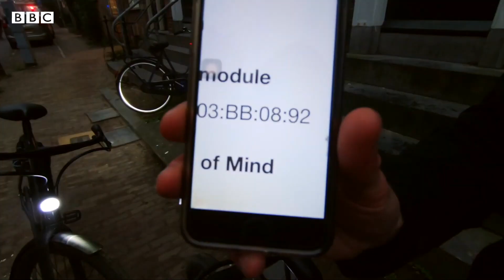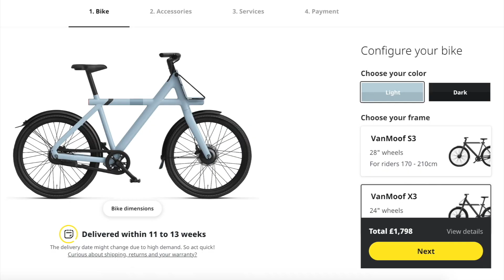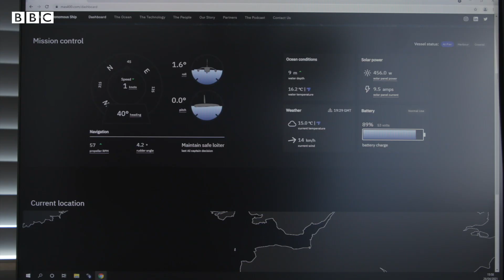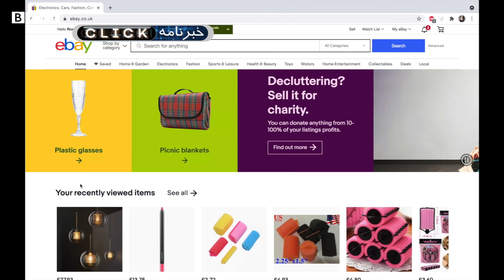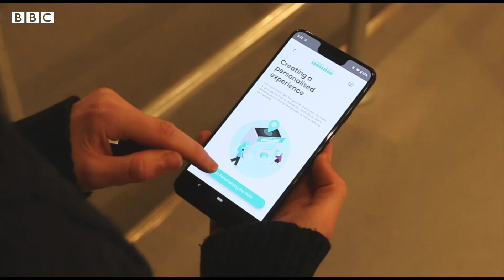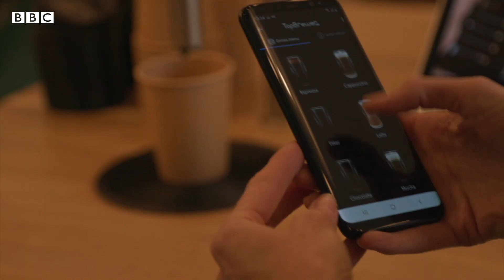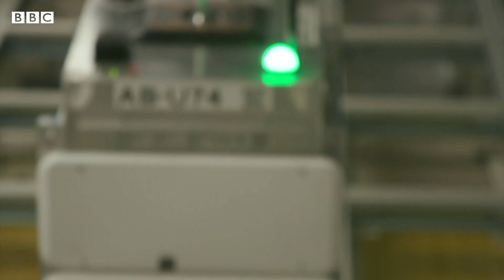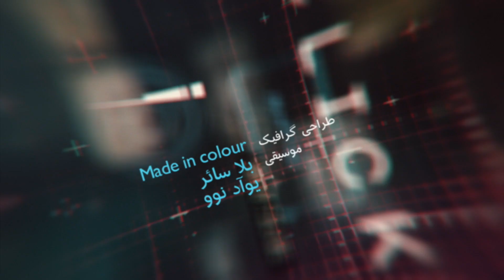قایق خودرانی که عرض اقیانوس اطلس را طی می‌کند، کلیک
این هفته در کلیک به بررسی فناوری‌هایی می‌پردازیم که کمک می‌کنند تا سرقت دوچرخه سخت شود، به سراغ قایق بی‌سرنشین خودرانی می‌رویم که قرار است عرض اقیانوس اطلس را طی کند و ربات‌هایی را می‌بینیم که هوش مصنوعی آنها را در انباری بزرگ هدایت می‌کند.